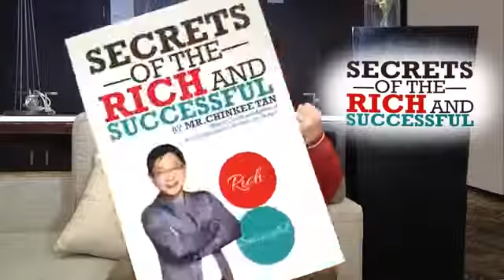Secrets of the Rich and Successful By Chinkee Tan